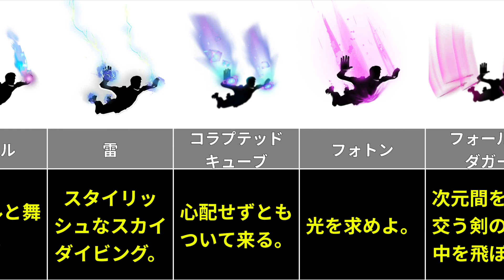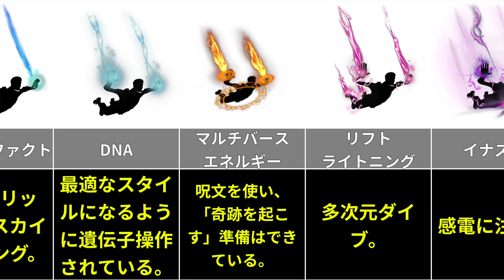【Fortnite】フォートナイト人気コントレイルランキング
こんにちは。
当チャンネル【雑学博物館】をご覧頂き、ありがとうございます！

今回はFortniteフォートナイト人気コントレイルランキングを作ってみました。完全に私の主観なので悪しからず。
みんなの意見待ってます！！たくさんコメントしてください！

【雑学博物館】では主に私が面白いと思った雑学であったり、気になる統計について動画にしていきます。

チャンネル登録をしていただくと大きな励みになりますので、動画を面白いと思っていただけたら、チャンネル登録をよろしくお願いします😌

また、リクエスト等あればYouTubeのコメント欄やTwitterにてご連絡いただけると幸いです。
動画の再生速度に関してもご意見お待ちしております。

また、使用しているデータはその時点での作者が得ることができた最新のデータのため、変動する場合があることについて、ご了承ください。また、元データの収集方法によっては現実に即していないデータが存在する可能性も有りますので、その点につきましてもご了承ください。